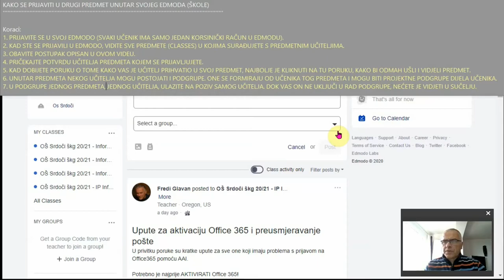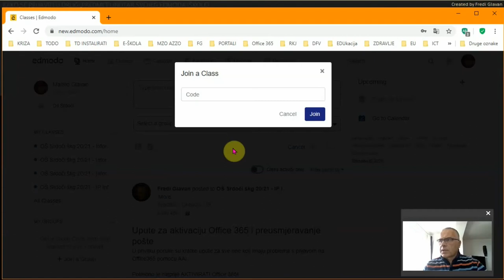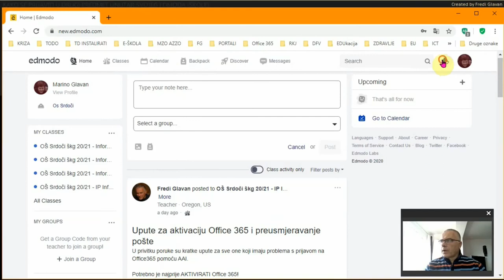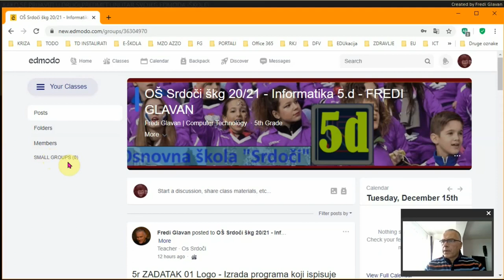5r 15s f2f edmodo prijava u novi predmet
KAKO SE PRIJAVITI U DRUGI PREDMET UNUTAR SVOJEG EDMODA (ŠKOLE)

Koraci:
1. PRIJAVITE SE U SVOJ EDMODO (SVAKI UČENIK IMA SAMO JEDAN KORSINIČKI RAČUN U EDMODU).
2. KAD STE SE PRIJAVILI U EDMODO, VIDITE SVE PREDMETE (CLASSES) U KOJIMA SURAĐUJETE S PREDMETNIM UČITELJIMA.
3. OBAVITE POSTUPAK OPISAN U OVOM VIDEU.
4. PRIČEKAJTE POTVRDU UČITELJA PREDMETA KOJEM SE PRIJAVLJUJETE.
5. KAD DOBIJETE PORUKU O TOME KAKO VAS JE UČITELJ PRIHVATIO U SVOJ PREDMET, NAJBOLJE JE KLIKNUTI NA TU PORUKU, KAKO BI ODMAH UŠLI I VIDJELI PREDMET.
6. UNUTAR PREDMETA NEKOG UČITELJA MOGU POSTOJATI I PODGRUPE. ONE SE FORMIRAJU OD UČENIKA TOG PREDMETA I MOGU BITI PROJEKTNE PODGRUPE DIJELA UČENIKA.
7. U PODGRUPE JEDNOG PREDMETA, JEDNOG UČITELJA, ULAZITE NA POZIV SAMOG UČITELJA. DOK VAS ON NE UKLJUČI U RAD PODGRUPE, NEĆETE JE VIDJETI U SUČELJU.